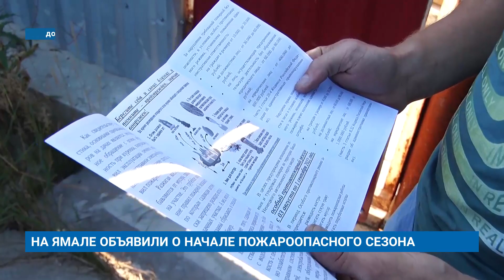НА ЯМАЛЕ ОБЪЯВИЛИ О НАЧАЛЕ ПОЖАРООПАСНОГО СЕЗОНА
На Ямале с 10 мая официально начинается пожароопасный сезон, который продлится до 1 октября. В округе традиционно больше всего возгораний приходится на конец июня, июль и начало августа. В прошлом году на Ямале было ликвидировано 330 природных пожаров на площади более 18 тысяч гектар. В оперативных службах напомнили жителям округа о необходимости ответственно и дисциплинированно обращаться с огнем, соблюдая правила пожарной безопасности. Нарушителям, в зависимости от последствий, может грозить дисциплинарная, административная или даже уголовная ответственность.